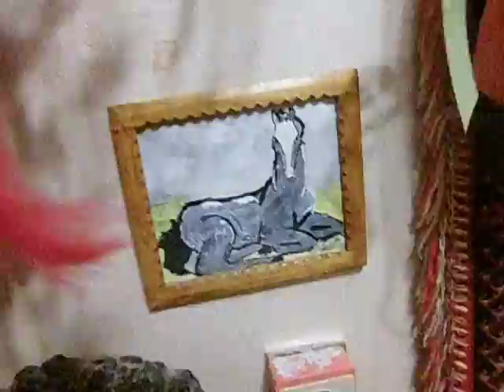Замок из пенопласта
Мой маленький обзор  по  заявкам трудящихся (смотрящих ;-)). Замок, что делала моя мама, когда ей было  лет 8-10.) и чуть-чуть мартышек)

Если хотите мне что-то прислать или написать письмо::
152612, Ярославская обл, г. Углич,  Косырева Ольга Игоревна, до востребования ;-)